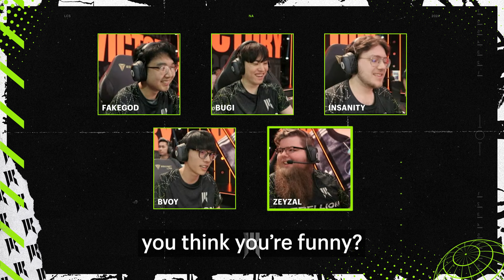How it sounds to beat C9 | Shopify Rebellion Voice Comms LCS Spring 2024 Week 2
Shopify Rebellion LCS 2024 Spring Split comms check Week 2 Day 1 vs Immortals and Day 2 vs Cloud9

Timestamps
00:00 - Intro
00:36 - SR vs. IMT
4:12 - SR vs. C9
7:24 - Insanity post-match interview

How it sounds to beat C9 | Shopify Rebellion Voice Comms LCS Spring 2024